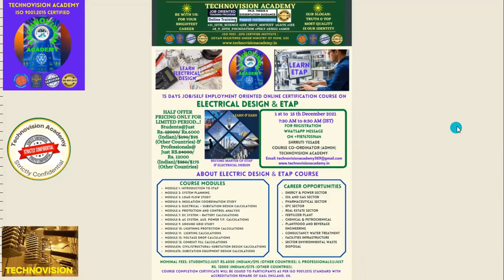Feedback: Course is Excellent & Faculty is Best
Hi ...
Our Aim is to Present Engineering & Technological Advancements and share Practical Field-Oriented Knowledge to Our Dear Most Viewers.

Our Services:-
1. Technical Webinars & Guest Lectures By Experts From Industry & Institute
2. Guidance For Thesis, Dissertations, Projects & Seminars
3. Free Registration For Electrical Engineering Students Association
4. Free Registration For Institute Industry Forum
5. YouTube Channel With Field & Academic Knowledge-Based Videos.

Feedback,
Electrical Design Course,